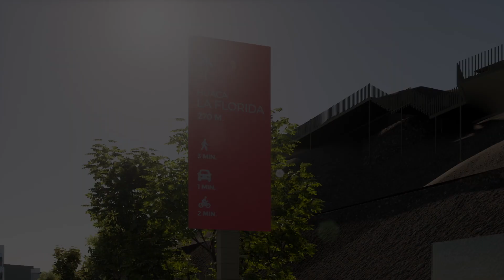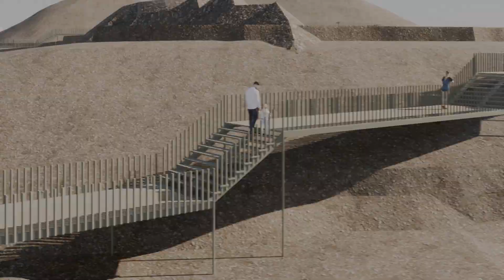Reto 5: María Fernanda Poma y Camila Garro - Intervención en el borde de la Huaca La Florida, Rímac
La intervención propone un tratamiento del borde de la Huaca La Florida (Rímac, Lima) que respete su identidad y carácter arqueológico. Se generaron espacios de paso y de permanencia con un carácter diferente al resto de la ciudad.

CARGOS:
- Diseño: María Fernanda de Fátima Poma Salazar y Camila Garro de los Ríos